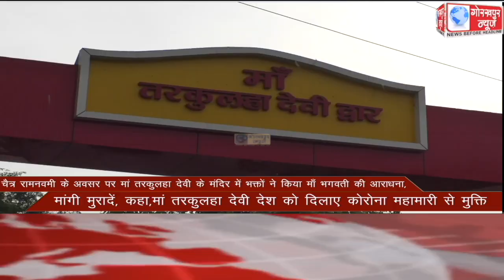GORAKHPUR NEWS Headlines 21-04-2021